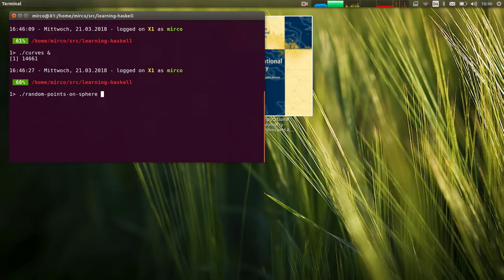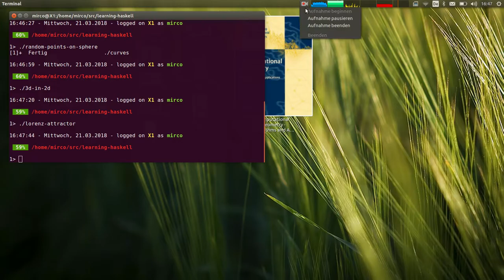Haskell - first steps with graphics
Perspective projection, transformations, 3D cubic bézier curves, random points on a sphere and the lorenz-attractor... all these I've done in the past in C++ in one form or another.

This time I tried my recently acquired Haskell-skills to implement these otherwise familiar concepts in pure functional bliss... a strange feeling and not yet natural :)

Very dense code and easy to follow I guess, even for non-Haskell-savvy people. Will it win any style-points with Haskell-veterans? I don't know, you tell me.

There's also a github-repository, if you like to play with the code yourself: